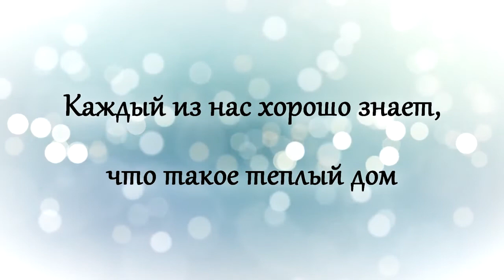Kids Invite Play "Теплый Дом"